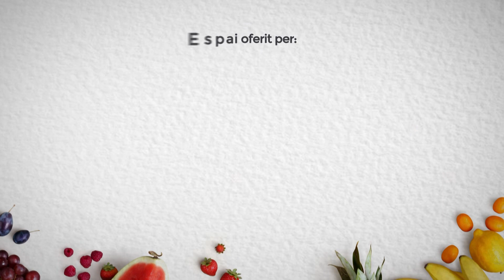Esport Comarcal CD Alcoyano vs Celta Vigo B 2 de juny 2019 2/2